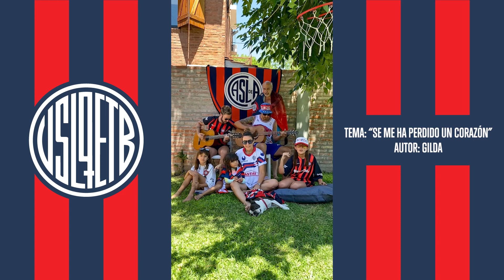"Sin el ciclón no se vivir" (Tema: "Se me ha perdido un corazón" / Autora: "Gilda")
Donaciones a Mercado Pago: camello.viaja.tren

O sino me invitás un cafecito?
Con tu aporte puedo seguir haciendo esto que amo.
Desde Mercado Pago y en 1 clic. Cualquier ayuda suma!

¿Qué te pareció el video? ¿Qué otra canción te gustaría que grabe?

Letra:
Y dale dale matador a todas partes voy con vos,
Hasta que muera!
Yo siempre te voy a seguir, dejando el alma en el tablon!
Ganes o pierdas!
Volver a boedo esa es mi ilusion!
Quiero la vuelta quiero verte campeón!
El sentimiento que hay en mi no te lo puedo explicar;
es algo que se lleva adentro!
a donde vallas matador
contigo siempre voy a estar con los colores de este amor!
Vamos ciclon vamo' a ganar y laq gloriosa va' festejar
Por la azulgrana voy a morir,
sin el ciclon no se vivir..!!